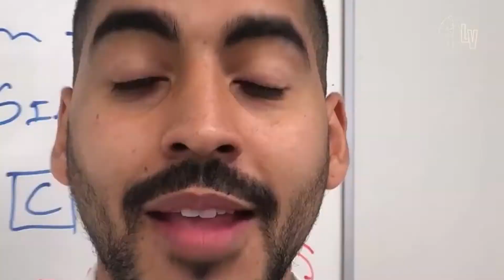FACULDADE DE MEDICINA: O BOM E O MAU PROFESSOR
A influência de bons professores na faculdade de Medicina para você ser um bom Médico.

Como passar em Medicina com nota baixa no Enem

Edição: OdaraMarqueting Audiovisual

Abraço
Leonardo Vicari